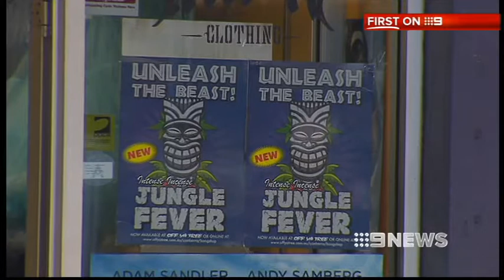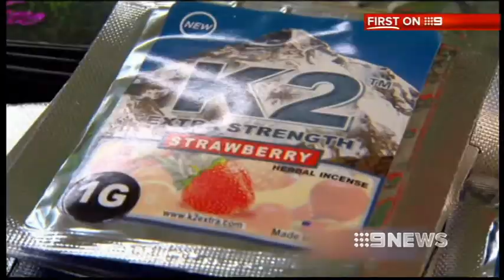DRUGS BAN - 8/6/12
There are fresh warnings on the dangers of synthetic cannabis and other drugs, as authorities concede they're losing the fight to outlaw them.